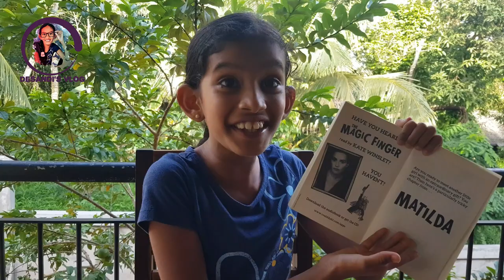The Magic Finger | Introduction | Book Review | Story Telling | Book by Roald Dahl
The Magic Finger

The Magic Finger is a fantasy story written by Roald Dahl in 1962. It was first published in the United States, by Harper & Row in 1966, as a picture book illustrated by William Pène du Bois. Allen & Unwin published a Pène du Bois edition in the U.K. in 1968.[2] Later editions have been illustrated by Pat Marriott, Tony Ross, and Quentin Blake.The novel was adapted into a 1990 TV special.

Illustrator William Pène du Bois (first),
Pat Marriott, Tony Ross, Quentin Blake
Cover artist Pène du Bois (first),
Marriott, Ross, Blake
Country United States
Subject Hunting, magic
Genre Children's picture book, fantasy
Publisher Harper & Row (first), George Allen & Unwin (first UK)
Media type Print (hardcover)
Pages 40
LC Class PZ7.D1515 Mag